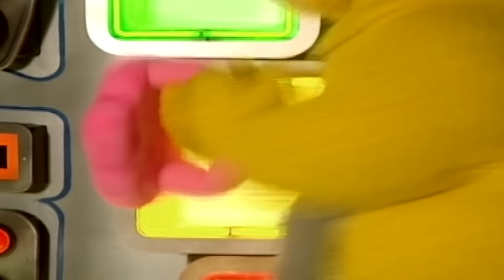Teletubbies em Português Brasil | Joelhos sujos | 2 Episódios Completos | Teletubbies compilação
Teletubbies em Português Brasil: Andar de Patins